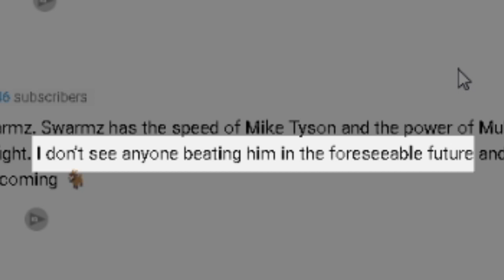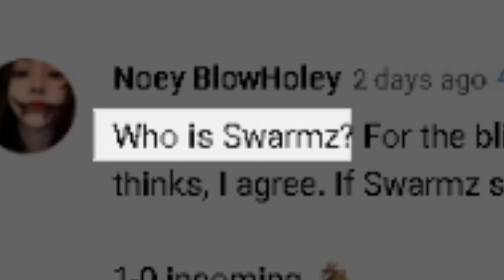How KSI vs Swarmz will look...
How KSI vs Swarmz will go...

if you enjoy these videos, and CAN afford it, consider supporting me plz: